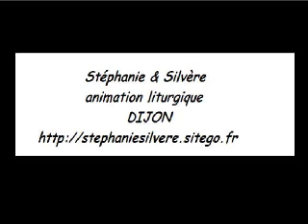Pain pour l'homme Artaud